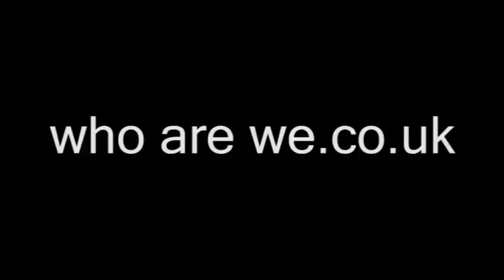Bored at work van on glasses mad crazy.avi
Bored crazy guy trying to get a van on glasses!! Crazy!